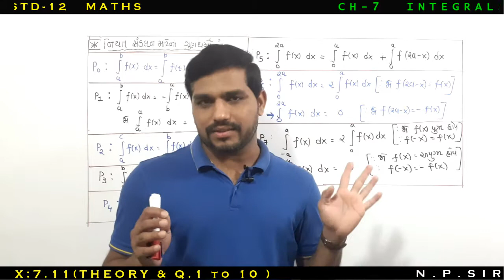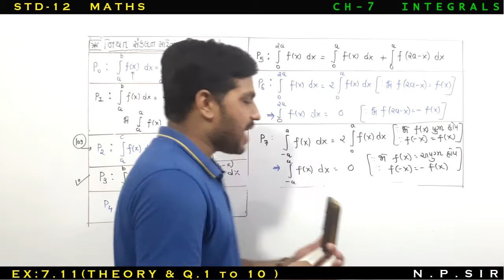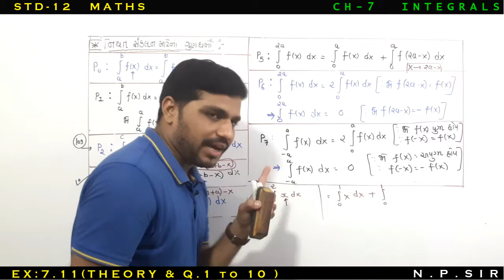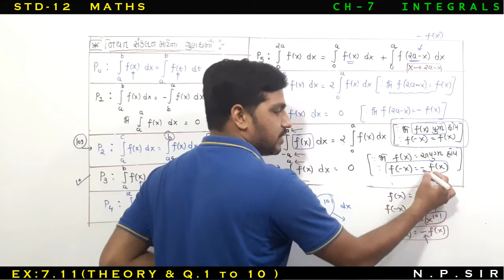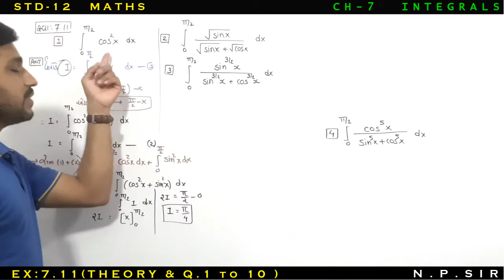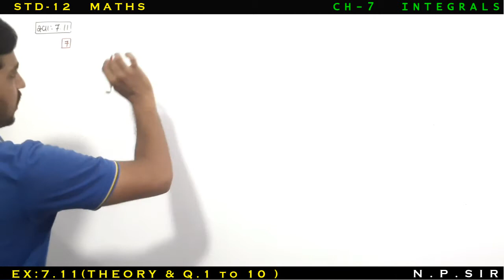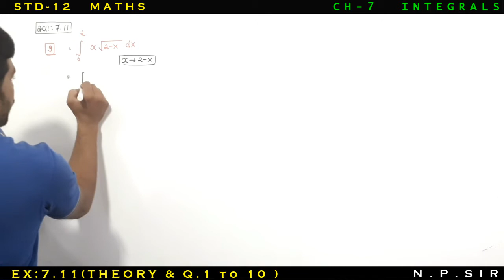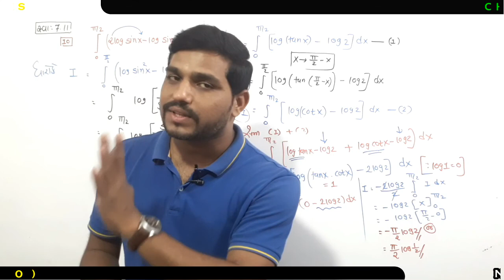સ્વા-7.11(Q. 1 થી 10) CH-7 સંકલન MATHS STD-12